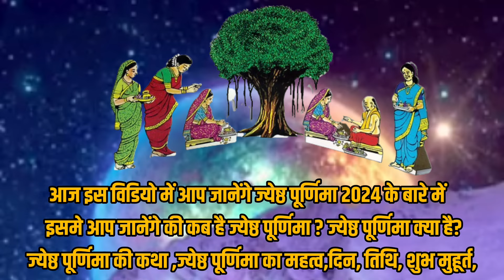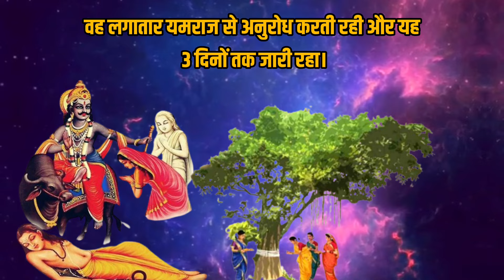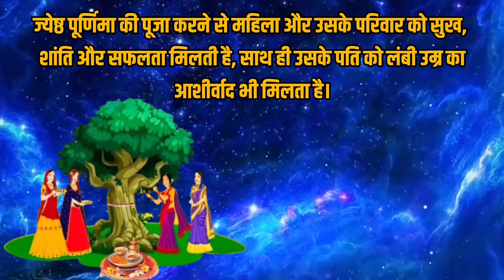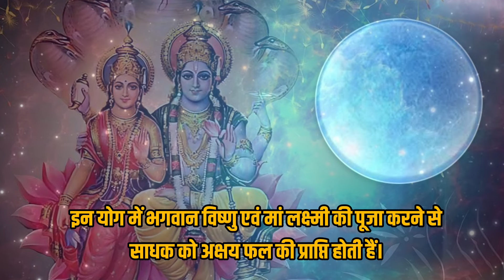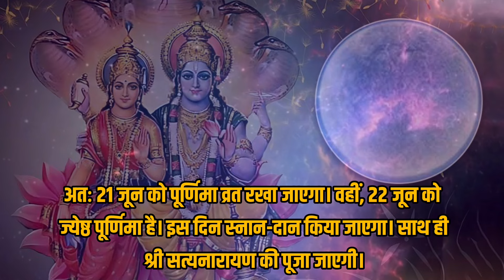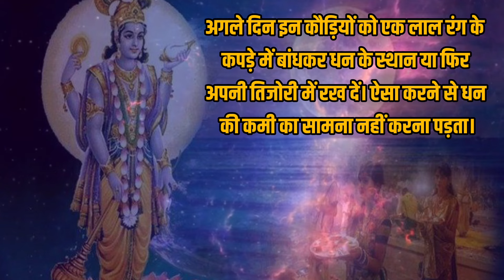Purnima vrat June 2024|Jyestha purnima 2024|Jyeshta purnima kab hai 2024|पूर्णिमा 2024 जून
ज्येष्ठ पूर्णिमा व्रत 2024 वट पूर्णिमा कब है कबीरदास जयंती 2024 कब है वट ज्येष्ठ पूर्णिमा 2024 पूजा की विधि ज्येष्ठ जून पूर्णिमा कब है ज्येष्ठ वट पूर्णिमा कब आ रही है 2024 जून माह ज्येष्ठ वट पूर्णिमा की सही तारीख तिथि ज्येष्ठ पूर्णिमा शुभ तिथि 2024 पूर्णिमा पूजा कैसे करे टिप्स ज्येष्ठ पूर्णिमा के दिन क्या करे वट पूर्णिमा के दिन क्या न करे पूर्णिमा पूर्णिमा उपाय पूर्णिमा मंतर पूर्णिमा कथा पूर्णिमा विधि वट पूर्णिमा विधि पूर्णिमा शुभ मुहूर्त|
purnima 2024 purnima 2024 date and time purnima kab hai 2024 me purnmasi 2024 purnima all dates in 2024 purnima puja dates 2024 purnima list 2024 purnima2024 January purnima 2024 February purnima2024 march purnima 2024 april purnima 2024 may purnima2024 june purnima 2024 july purnima2024 august purnima 2024 september purnima 2024 october purnima 2024 november purnima 2024 december 2024 purnima all dates full list 2024 in hindi purnima dates list
2024 purnima vrat katha purnima ki kahani story of purnima purnima vrat niyan purnima tarikh 2024 purnima tithi 2024 purnima date2024 purnima kab ki hai 2024 me2024 me purnima kab kab padegi purnima mantra purnima arti here we give you full hindi list of purnima2024 and all purnima vrat monthly like- sharad Purnima 2024 kartik Purnima 2024 buddha Purnima
2024 guru Purnima 2024 baishakh Purnima 2024 chaitra purnima 2024 purnima vrat dates according hindu calendar purnima vrat calendar 2024 purnima 2024 purnima calendar 2024 purnima hindu calendar 2024 calendar 2024 purnima dates पूर्णिमा तिथि मुहूर्त 2024 पूर्णिमा व्रत जनवरी 2024 पूर्णिमा व्रत फरवरी 2024 पूर्णिमा व्रत मार्च 2024 पूर्णिमा व्रत अप्रैल 2024 पूर्णिमा व्रत मई 2024 पूर्णिमा व्रत जून 2024 पूर्णिमा व्रत जुलाई 2024 पूर्णिमा व्रत अगस्त 2024 पूर्णिमा व्रत सितम्बर 2024 पूर्णिमा व्रत अक्टूबर 2024 पूर्णिमा व्रत नवंबर 2024 पूर्णिमा व्रत दिसंबर 2024 साल 2024 में पूर्णिमा कब कब है पूर्णिमा व्रत संपूर्ण लिस्ट पूर्णिमा का अर्थ क्या है व्रत वाली पूर्णिमा कब है 2024 पूर्णिमा व्रत कब है 2024 में शरद पूर्णिमा 2024 कार्तिक पूर्णिमा 2024 चैत्र पूर्णिमा व्रत 2024  वैशाख पूर्णिमा व्रत 2024 ज्येष्ठ पूर्णिमा व्रत 2024 आषाढ़ पूर्णिमा व्रत 2024 श्रावण पूर्णिमा व्रत 2024 भाद्रपद पूर्णिमा व्रत 2024 आश्विन पूर्णिमा व्रत 2024 कार्तिक पूर्णिमा व्रत 2024 मार्गशीर्ष पूर्णिमा व्रत 2024|
Pournami|Purnima Vrat 2024 Dates Days Fasting|Pournami Fast|Pournami Vratam|Shri Satyanarayana Puja|Satyanarayan Puja| Purnima Kab Hai 2024 Me Purnima Kab Hai| Punam Kab Hai|Poonam Kab Ki Hai 2024 Poonam Purnima Kab Ki Hai|Poornima Kab Hai 2024|पूर्णिमा व्रत के दिन 2024|पूनम पूर्णिमा कब की है| पौर्णिमा उपवास|पूनम कब है आज या कल 2024|पूर्णिमा कब है इस महीने में का पूर्णिमा कब है
January जनवरी
February फ़रवरी
March मार्च
April अप्रैल
May मई
June जून
July जुलाई
August अगस्त
September सितम्बर
October अक्तूबर
November नवंबर
December दिसम्बर